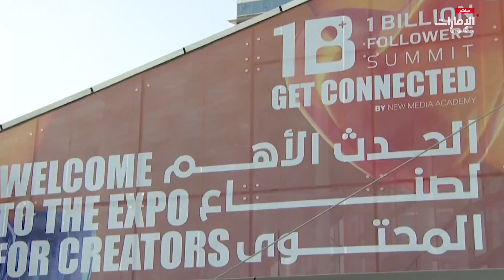قمة_المليار_متابع تجمع نجوم وأضواء السوشيال ميديا في دبي | برنامج آخر الأسبوع